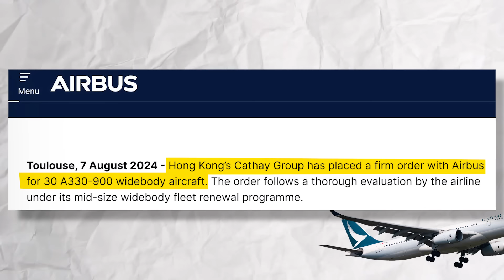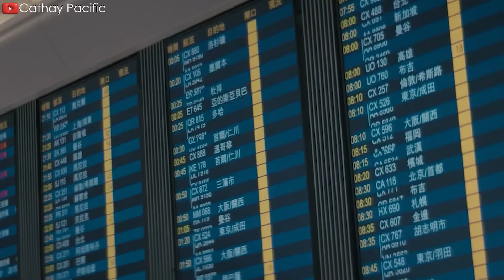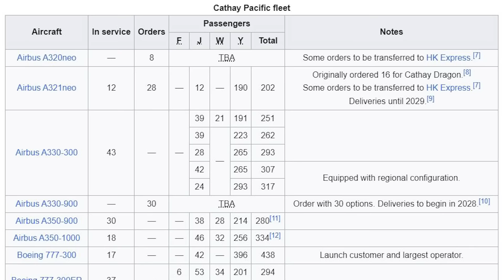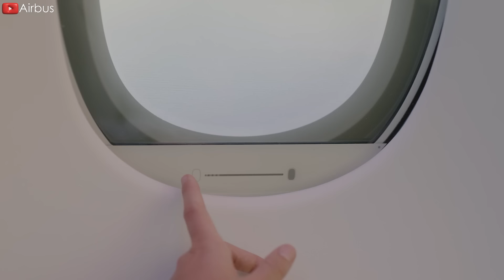Cathay Pacific's HUGE NEW Plans on A330neo Will Change Aviation! Here's Why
00:00 Intro
00:23 Official confirm
01:14 An investment of up to 100B Hong Kong dollars
02:49 Why airline choose A330neo?
05:56 Big potential of A330neo
08:12 Frontier cancels A321XLR order and defers Airbus deliveries
The A3 30 Neo has truly proven its SUPERIOR ABILITIES in the commercial aviation industry, despite initial doubts that it can't get love from airlines. A prime example is Cathay Pacific's recent announcement of a HUGE plan involving this aircraft, which aims to bring about PROPOUND changes in the aviation industry.
What is that HUGE new plan and how it will change aviation? Let's find out in today's episode!
Official Announcement
Cathay Pacific has announced a significant fleet expansion with the purchase of 30 wide-body Airbus A3 30 900 aircraft. The Hong Kong-based airline has also secured options for an additional 30 aircraft, demonstrating a strong commitment to future growth.
Cathay has not disclosed the total purchase price but stated that it received a 'significant discount' on the basic value of approximately 85.8 billion HKD which is 11 billion USD from the European aircraft manufacturer. This acquisition marks a major investment in Cathay Pacific's future operational capacity and market position, with deliveries expected to be completed by the end of 20 31. Cathay Pacific first hinted at the possibility of purchasing mid-sized wide-body aircraft in late 20 22, indicating a carefully considered decision-making process.
An investment of up to 100 billion HKD
To enhance customer experience and solidify Hong Kong's position as an international aviation hub, the airline announced an investment of over 100 billion HKD. This investment aligns with the development of the Three-Runway System at Hong Kong International Airport.
This is a groundbreaking plan, with a massive expansion involving up to 100 next-generation aircraft currently being delivered and options for over 80 additional aircraft. This diverse order includes narrow-body, regional wide-body, long-haul wide-body, and large freighter aircraft, aimed at significantly modernizing and expanding Cathay's fleet.
Cathay currently operates a fleet of over 230 aircraft, primarily passenger planes.
The report indicates that profits for shareholders reduced by 15 percent year-on-year to 463 million USD in the first half of the year, adding that costs increased due to operating more flights. However, total revenue for the period rose nearly 14 percent to 6.4 billion USD, driven by high travel demand and strong cargo operations. Cathay also announced that its passenger numbers had reached 80 percent of pre-pandemic levels and are ''on track to reach 100%'' in the first quarter of 20 25. Previously, Cathay had committed to restoring 100 percent of its pre-pandemic passenger flight capacity by the end of 20 24, but in March, it pushed this target back by three months.